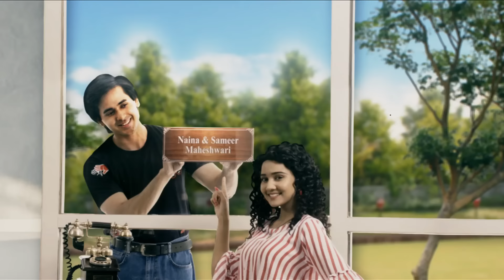Yeh Un Dinon Ki Baat Hai - Ep 402 - Full Episode - 5th April, 2019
Episode 402: The Problems Of A Girl
Sameer to seek forgiveness, wakes up early and is ready before Naina is up. Naina is suffereing from her periods and is very shy in talking about it to Sameer. She goes to the market alone for the pads and no matter whatsoever, Sameer has no clue about what has happend to Naina.

Concept: Sony Pictures Network India PVT LTD
Story: Shashi Mittal, Vaishali N., and Nageen M.
Screenplay and Dialogues: Rohit Malhotra and Amit Aaryan
B.G. Music and Title Track:  Nishant-Raja and Anu Malik
Creative Team: Nageen Mirza, Jyoti K., and Vivek W.
President: Prashant Rathi
DOP and DVP Production: Digvijay Singh and Aman M. Choudhary
Editor and Production Team: Jaskaran, Omkar, Tapan S., and Sanjeev
Associate Producer: Rajeev P., Jitender S., and Sheetal Somani
SET Graphics Team: Vijay Badgujar and Nilesh Salvi
SET Communication Team: Prashant Saxena and Ashish Mathur
SET Marketing Team: Zaheen, Neha, and Swati
SET Programming Team: Paromita Ghosh, Naziya Q., and Ishani D.
Director: Jaladh K. Sharma
Produced By: Shashi Sumeet Productions Pvt.Ltd.
Producers: Shashi Sumeet Mittal, Sumeet Hukumchand Mittal, and Om Gahlot